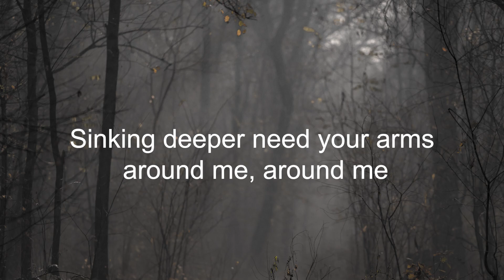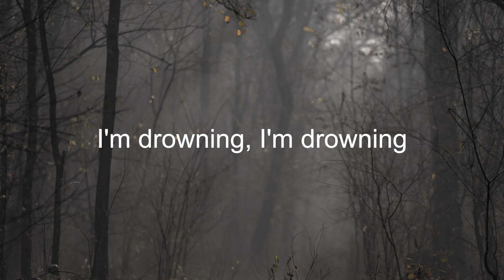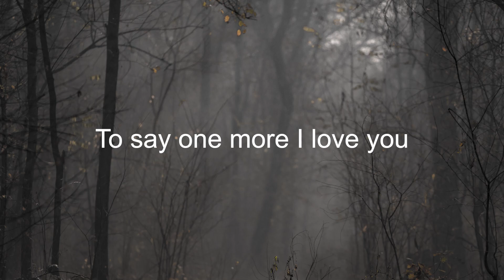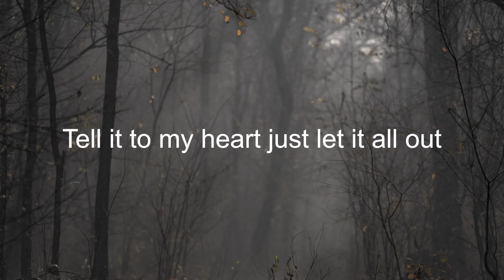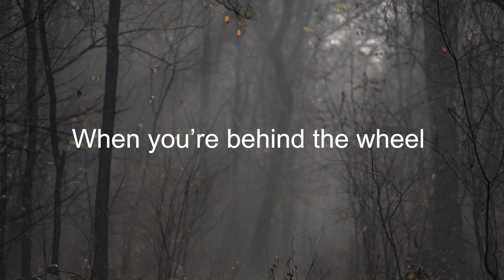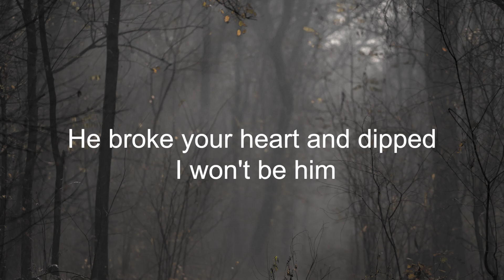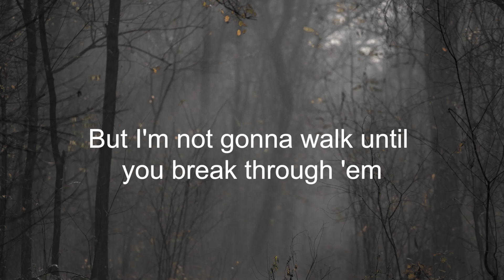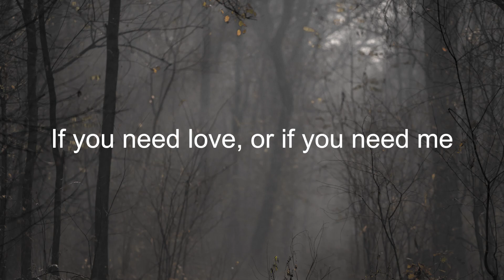Alex Warren - One More I Love You (Letra/Lyrics) | Official Music Video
Adam Hender - Burn (Letra/Lyrics)
Alex Aiono - As You Need (Letra/Lyrics)